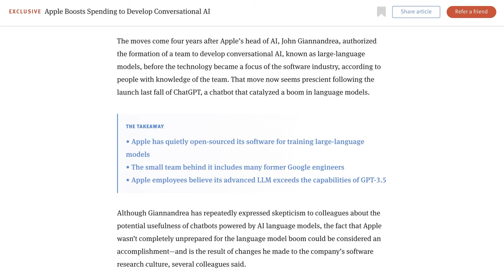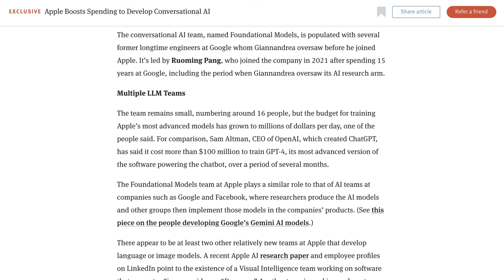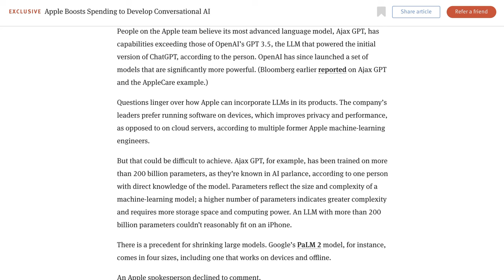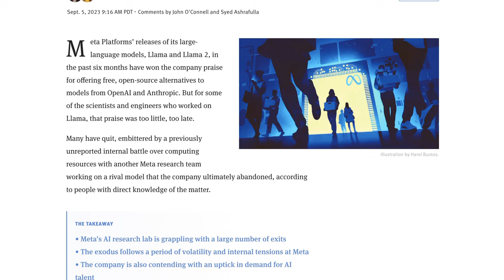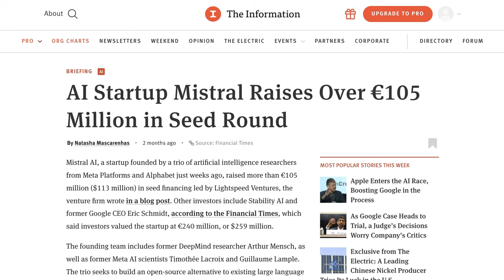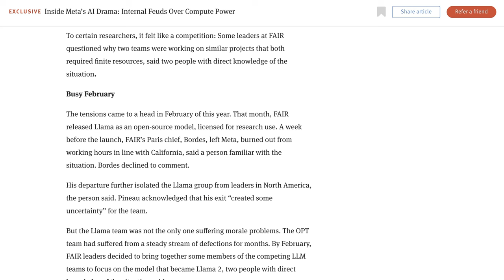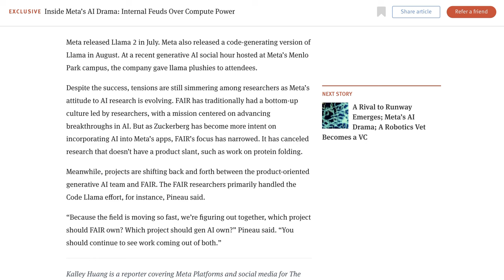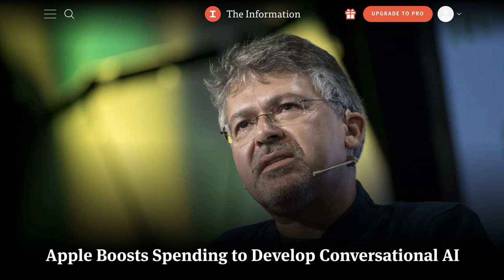Apple Spending Millions Daily Training AI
According to new reporting from The Information, Apple is spending millions each day training AI. That said, its still not clear what they're actually planning to do in the space.